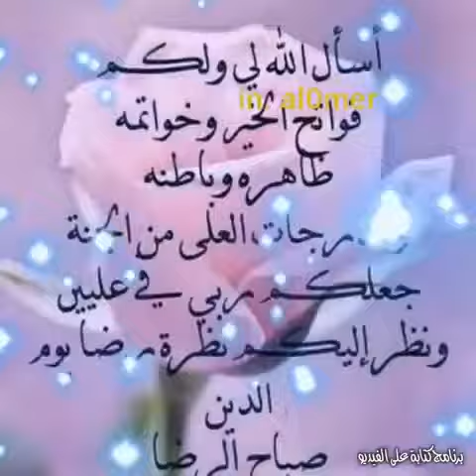المتحابون في الله